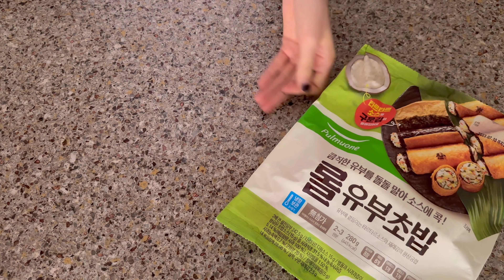vlog. 다이어트는 귀찮아(간헐적 단식/ 쿠팡프레시/ 다이어트 과소비/ 요리똥손/ 그릇자랑으로 마무리)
어쩌다보니 간헐적 단식
요리똥손 요리(?) 도전기